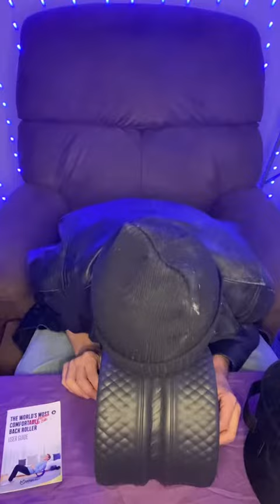Blooper product promoting and review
Me messing up trying to promote a product